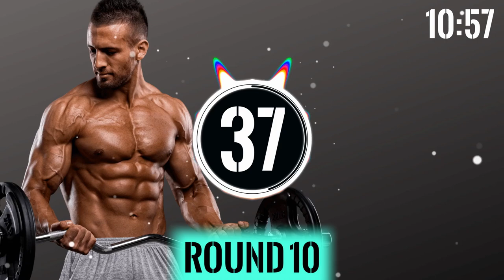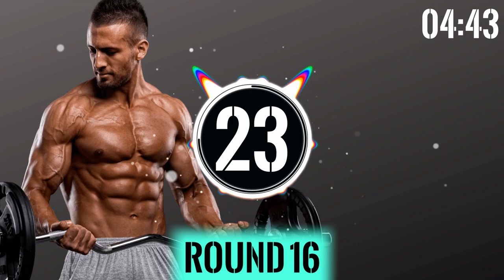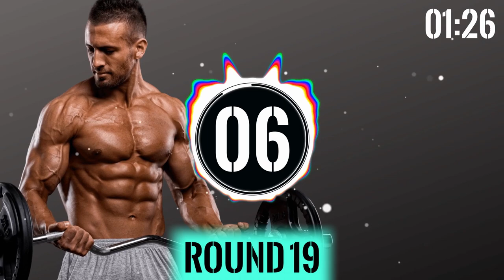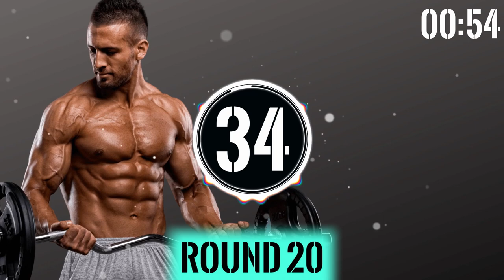HIIT Workout Timer with Music [Tabata HIIT Timer]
► Enjoy this HIIT Workout Timer with Music in your next training session! This Tabata HIIT Timer will help you to push your own Limits.
It is my pleasure to present you a top selection of songs to bring your workout to the next level. Let the power of this hiit playlist motivate you.

20 rounds // High intensity interval timer // 40/20
40 seconds workout / 20 seconds rest

• This workout session can be used for HIIT, Tabata or any other training including an interval timer